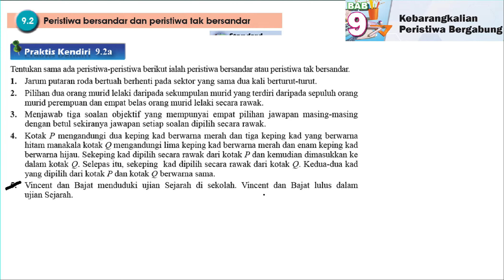Praktis Kendiri 9.2a | Matematik Tingkatan 4 Bab 9 | Kebarangkalian peristiwa bergabung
Praktis Kendiri 9.2a | Matematik Tingkatan 4 Bab 9 | Kebarangkalian peristiwa bergabung | Matematik | KSSM Matematik Buku Teks

Tentukan sama ada peristiwa-peristiwa berikut ialah peristiwa bersandar atau peristiwa tak bersandar.